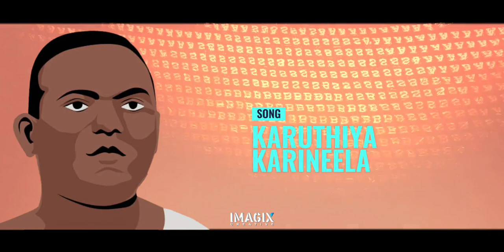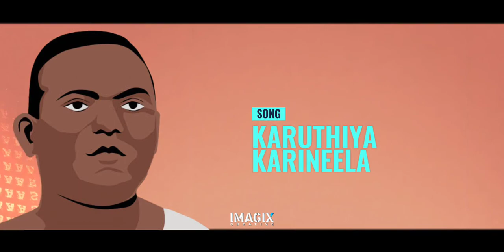PRDS SONG| Karuthiya Karineela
Prathyaksha Raksha Daiva Sabha (PRDS) is a religious protest movement founded in 1909 by Poykayil Sreekumara Gurudevan in Kerala, India.
Prathyaksha Raksha Daiva Sabha
Abbreviation:PRDS
Type:Religion
Headquarters👇
Sreekumar Nagar Eraviperoor
Founder
Poykayil Sreekumara Gurudevan
The PRDS has its head office located at Eraviperoor, Pathanamthitta. The PRDS rejected both Christianity and Hinduism, and preached that God would send an incarnation to liberate the slaves.Now PRDS has hundreds of Shaka(Branch)s and thousands of devotees across Kerala, Tamil Nadu and Karnataka. PRDS also runs schools and colleges Poykayil Sreekumara Gurudevan, on seeing discrimination prevailing against the Depressed class in the Christian Malankara Mar Thoma Syrian Church, left Marthoma Church and started the new organization - PRDS. He renamed himself as Poykayil Sree Kumara Devan.He even made efforts to convince his Hindu and Christian Brothers to become members of PRDS. He convinced many fellow Dalits to leave what he regarded as superstitious beliefs, and to stop practicing "black magic" and sacrificing animals. He taught the members of his faith to observe cleanliness and lead a life of high moral standard. He evolved a common prayer in the name of the incarnate God. His followers prayed in separate prayer halls.Poikayil Yohannaan bought approximately 125 acres of land in different parts of Travancore for the use of PRDS. There was 7.5 acres of land at Eraviperoor. 5.5 acres at Madappally, Changanacherry and 13.5 at Neyyattinkara in Trivandrum district